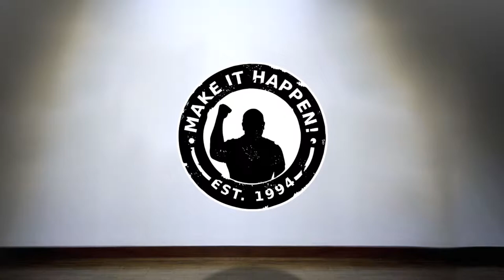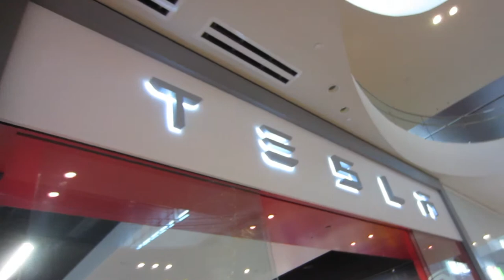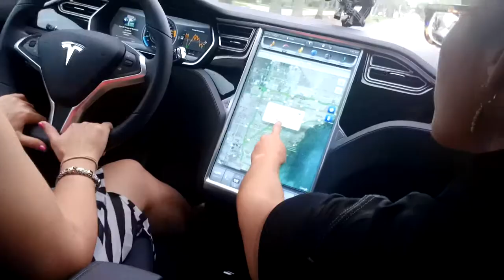CRASH COURSE (Season 2, Episode 95)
Who's getting a rare heirloom? Who's test driving a $100,000 car? Watch to find out!

The Motivation Mogul and the rest of the team and family celebrate the I.T. Wizard's birthday by test driving cars ranging from the luxurious to the high-tech and practical.

BOWA Studios
12080 Southwest 127 Avenue
Suite 305